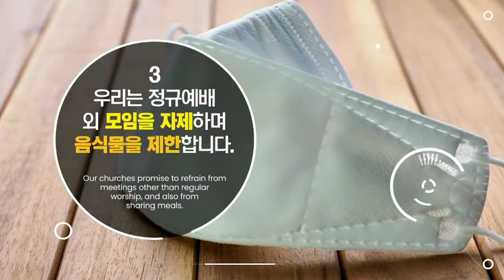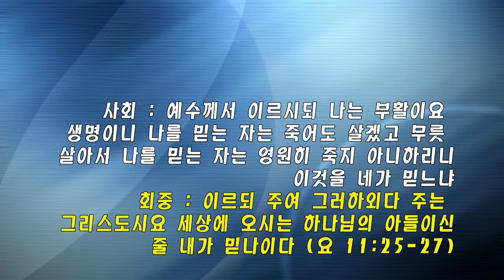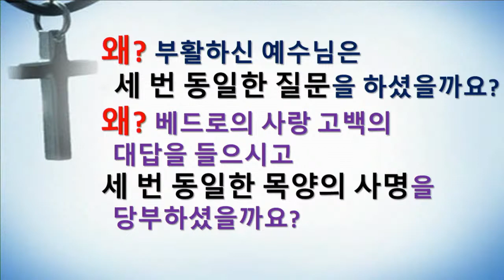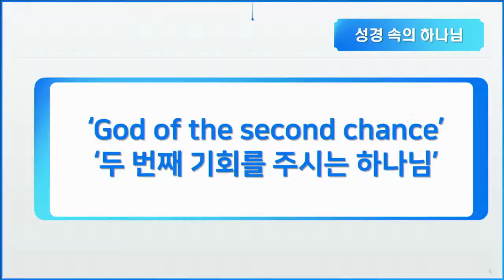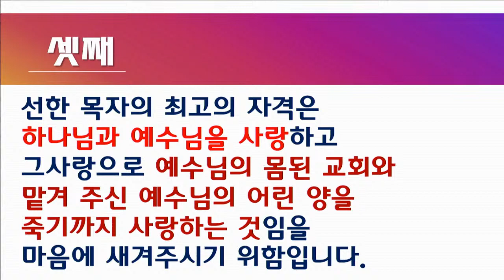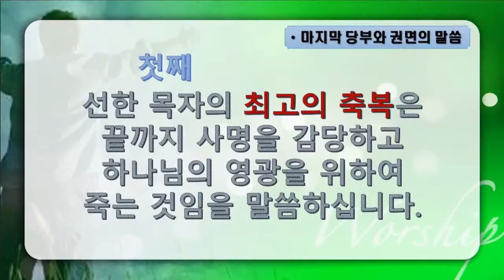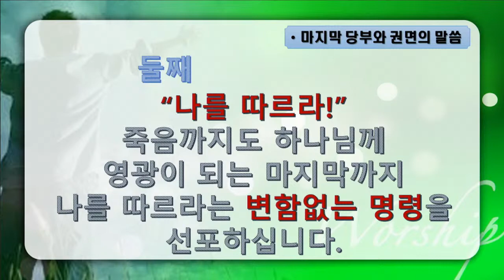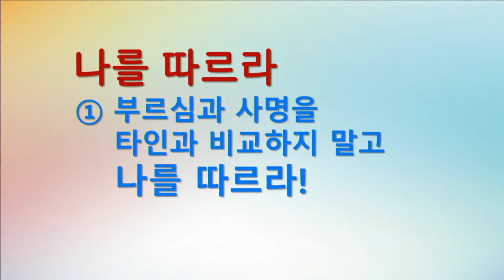2021년 4월 25일 주일1부예배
2021년 4월 25일  주일1부예배
요한복음 21:15~25 "나를 더 사랑하느냐? 나를 따르라!"